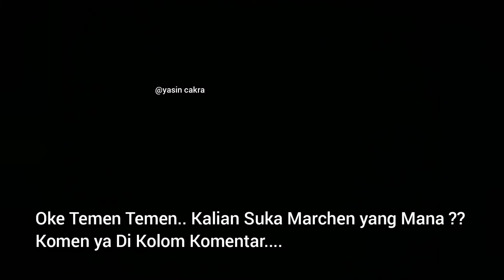Railroad Crossing Compilation 2021 Kilas Balik Kumpulan Kereta Api Krl Terbaik JR 205 Marchen #23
berikut Rangkuman KRL Commuterline All Series JR 205 Marchen yang ada Di Lintas Kereta Jakarta Bogor
Rewind 2021 Japan Railways in indonesia Train Compilation